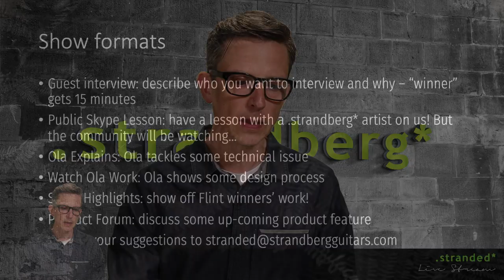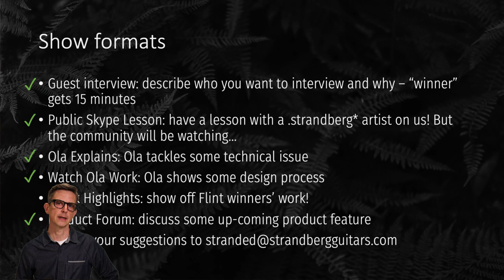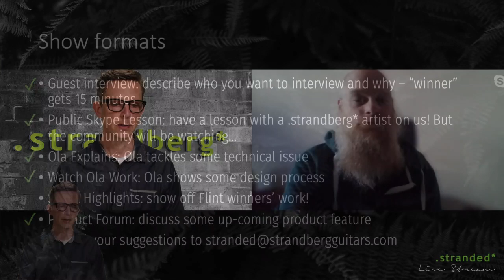Episode #5: Per Nilsson of Scar Symmetry & Meshuggah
Episode #5: Per Nilsson of Scar Symmetry & Meshuggah - ask Per anything! Also - viewer Armando Miraglia nominated himself to interview Per, and will get a guest spot on the show!